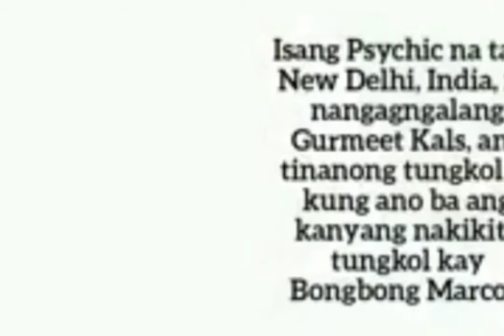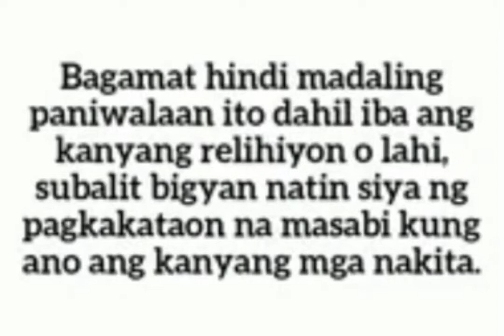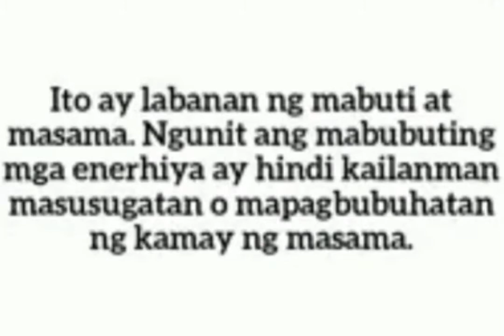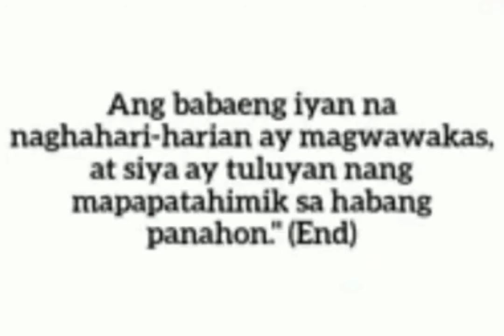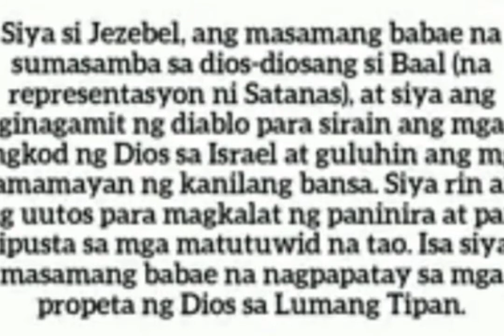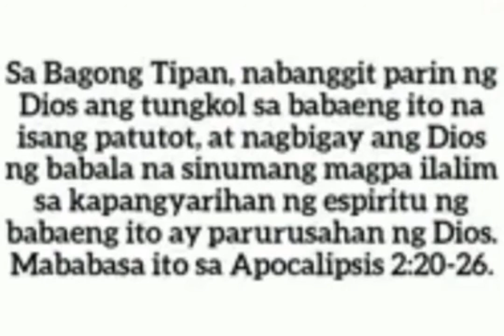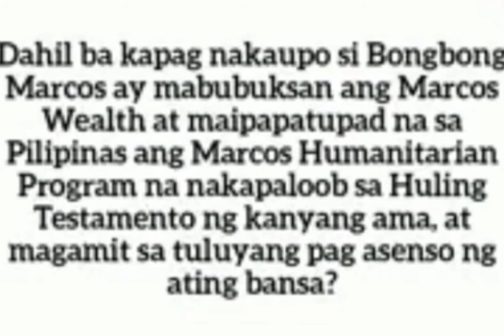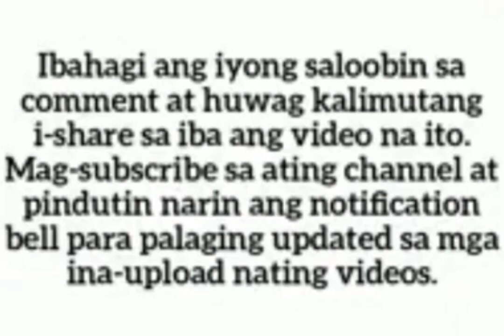BBM itinadhanang Pangulo sa 2022 ayon sa Hindu physic#BBM for President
SI BBM na nga ata Ang susunod na pangulo,,matutupad nb Ang hula Ng Hindu physic na ito maging hula ni Nostradamus?.
ctto: